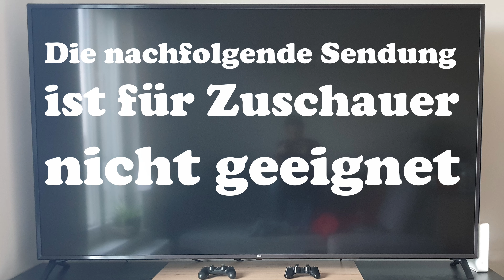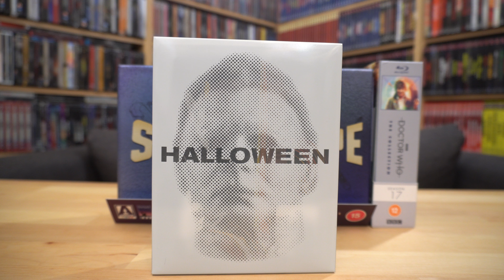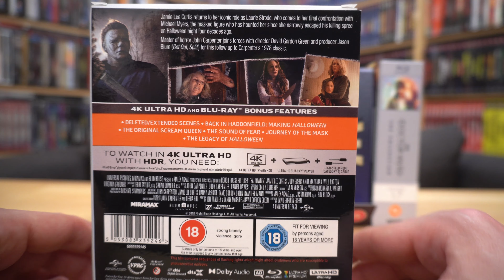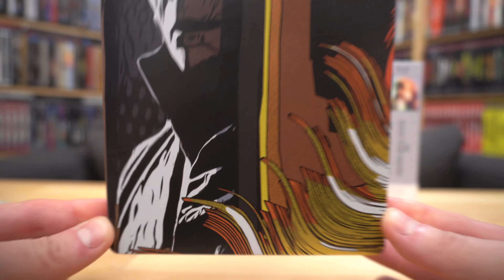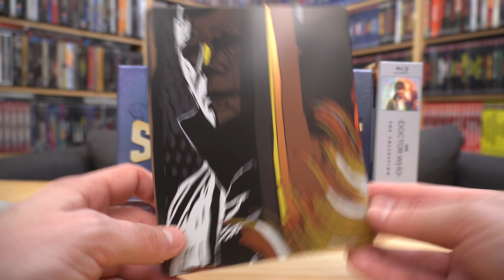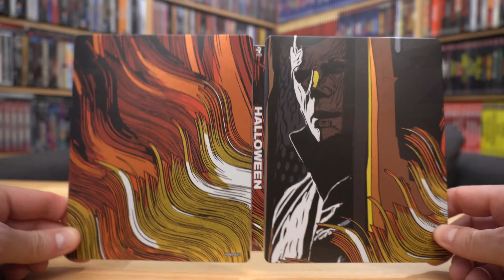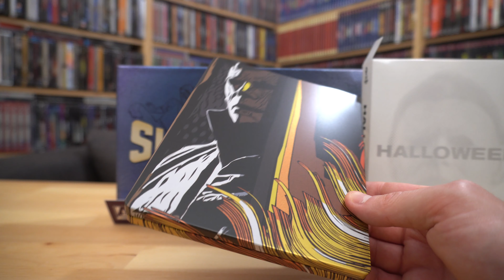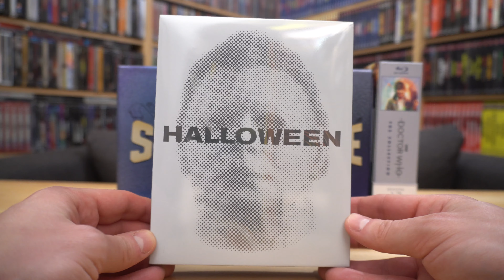HALLOWEEN (UK 4K UHD Titans of Cult Steelbook) / Zockis Sammelsurium Nr. 2988